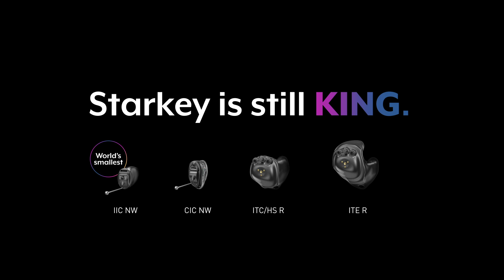Revolutionary Technology for All-Day Wear | Genesis AI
Discover the cutting-edge technology behind Genesis AI, designed for unparalleled comfort and all day wear. Watch to learn more about how we have the comfiest custom aids in the industry!